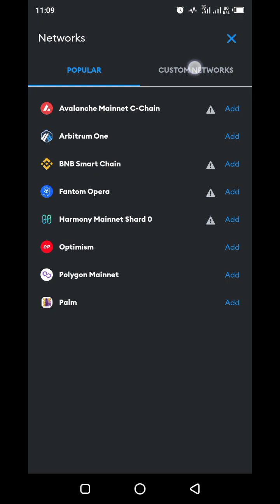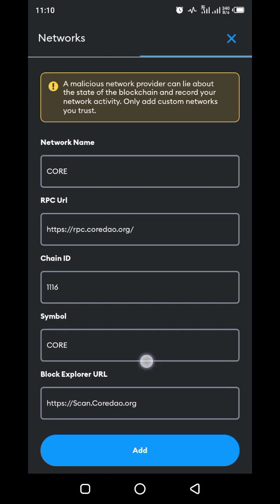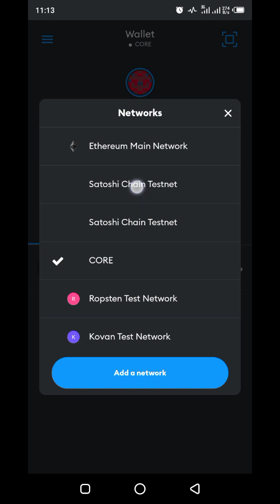Yadda ake maida Satoshi Core testnet Zuwa asali Satoshi Core. 🤩🎉❤️💯🎯